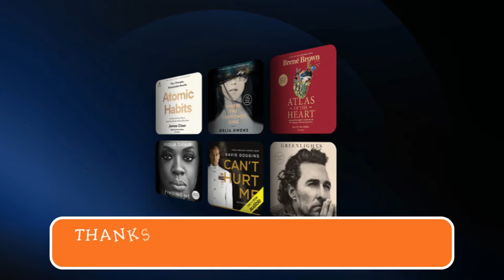Free Audiobooks Full Length Best Sellers 🎧 Free Audiobooks 2024 ✅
The world changes and with it the way we entertain ourselves. We like stories because we are made of them, because we feel them.

The eyes are not the only ones that allow us to connect with the story. Perhaps you had not stopped to think about it, but if we have five senses, why only leave the great burden to one? There is a new way to connect with stories and it is through hearing. Thanks to audiobooks we get different sensations from the stories that come to us.
These are the advantages of audiobooks:
1. They allow you to better organize your time
While reading a book takes all your concentration, you can combine listening to audiobooks with other tasks. Whether in transport, in the gym, or while you go for a walk, all you need is to press play.

2. They stimulate your imagination
When we are listening to the narration of a book, our brain immerses us fully in the story, completely enveloping us. In this way we let our imagination fly and we have the ability to move into the world in which the story takes place.

3. They improve your concentration
With audiobooks, you must be aware of the person reading, understand what they say, and assimilate it. Listening to an audiobook increase reading comprehension and leads you to improve your attention and concentration skills.

4. They give you a deeper connection to the story.
Audiobooks that are interpreted by several narrators cause the level of connection between the listener and the story to be impressive. The meaning of a story depends not only on the words but on the intensity with which they are pronounced or the intonation of the sentences. In this way, a new meaning can be given to the text.

5. It helps you to better express your ideas
When you listen to audiobooks you have to pay attention to the narration and the interpretation that the narrators make of the reading. This helps us improve oral fluency and absorb vocabulary. You will notice that it will cost you much less to structure your ideas when expressing it.

6. Accessibility
There are people who cannot read traditionally due to a disability. Audiobooks have the wonderful advantage of providing an accessible method of reading for these people.

7. Good ally for travel
Sometimes we travel so loaded that we don't have space to carry a book. However, audiobooks can travel on our mobiles and be available whenever we need them. It is also the perfect option for those who get a dizzy reading when they go by car or other means of transport.

8. Relax
We have said that audiobooks can be listened to while you do other things, but they also offer you the possibility to focus on them as a relaxation method. Choose a quiet moment of the day, sit in a comfortable place, and let yourself be enveloped by the voice of the narrator.

9. Improves memory
Being attentive to each word and each sentence helps improve your concentration, the attention you pay, and also your memory. The audio allows you to retain the reading better.

If you are watching this video it is because you are interested in finding free audiobooks.
And there are two ways by which you can get free audiobooks.

1. YOUTUBE
On Youtube, you can find many audiobooks and listen to them without paying anything

The audiobooks you find on YouTube are not original.
They have poor sound quality
And they are narrated by a robot, not by a person.

2. Amazon Audible
What is Amazon Audible?
It is the service for audiobook and podcast lovers. It allows you to listen to books anywhere with its free APP: at home, in the car, or at the gym. Even if you change devices, you can pick up where you left off.
You have more than 90,000 audiobooks, original podcasts, and exclusive content. You will find exclusive narrations by the most recognized national and international voices.
And you know the best?
You can have Amazon Audible free for 30 days with the special invitation that is in the description of this video